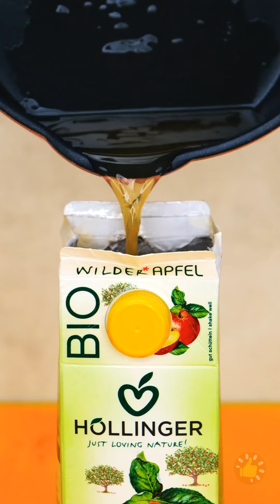Lanches deliciosos e receitas de geleia deliciosas para crianças 🍡🍓🧁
Prepare-se para uma aventura culinária cheia de diversão com nosso vídeo "Delicious Snacks and Yummy Jelly Recipes for Kids"! Ofereça aos seus filhos uma variedade de lanches deliciosos e receitas criativas de geleia que farão suas papilas gustativas dançarem de alegria.

De geleias de frutas coloridas a criações de lanches adoráveis, temos as receitas perfeitas para trazer sorrisos aos seus rostos. Junte-se a nós na cozinha e vamos criar memórias saborosas juntos! 🎉😋 KidsSnacks YummyJellyRecipes FunFoodIdeas FamilyCooking KidFriendlyTreats TEMPO: 00:00 Marshmallow & Nuts Bites 01:34 Jelly Balls 04:26 Chocolate Frozen Cake